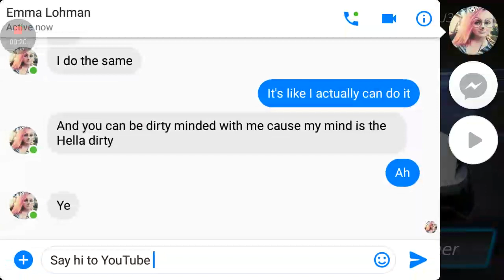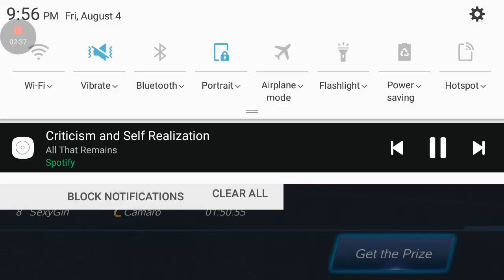Fun racing game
Didn't know what to name it but yeah it is funish lol